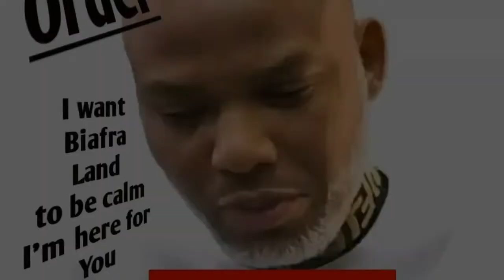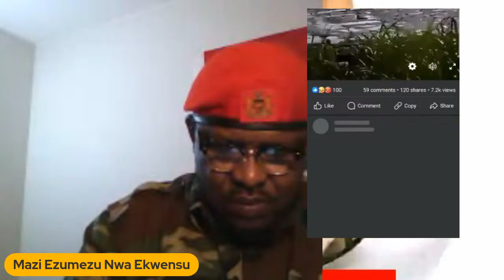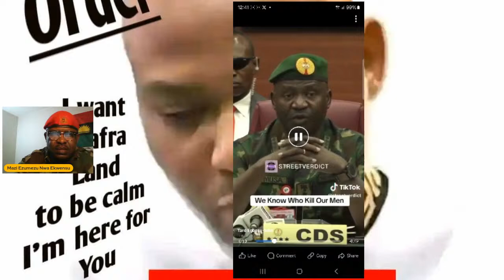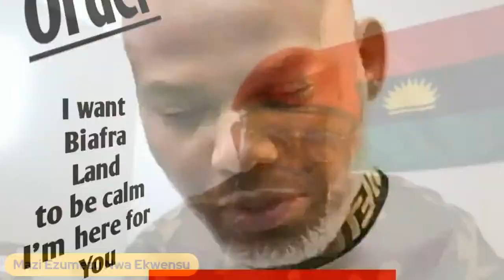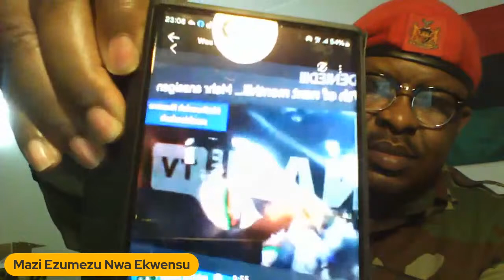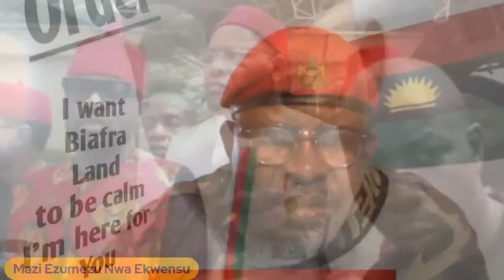MAZI NNAMDI KANU'S COURT DAY 19TH MARCH 2024 { PT 2 }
MAZI NNAMDI KANU'S COURT DAY 19TH MARCH 2024 { PT 2 } PLEASE FACEBOOK PERMIT ME TO USE THIS MUSIC TO ENTERTAIN MY FANS, I HAVE NO COPYRIGHT .